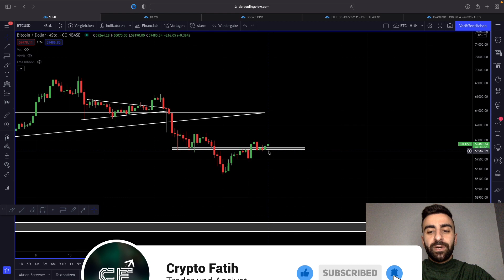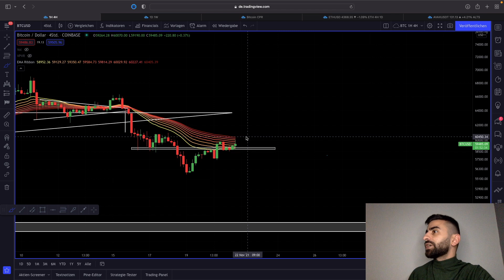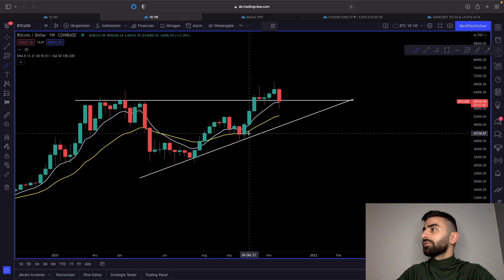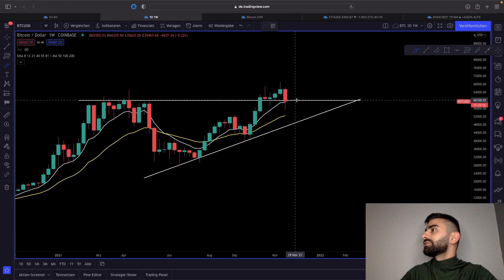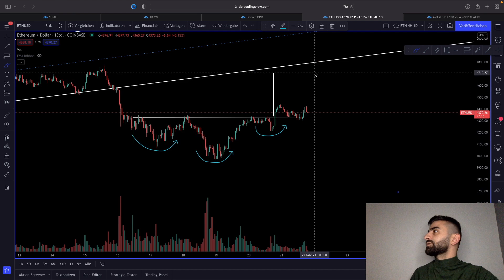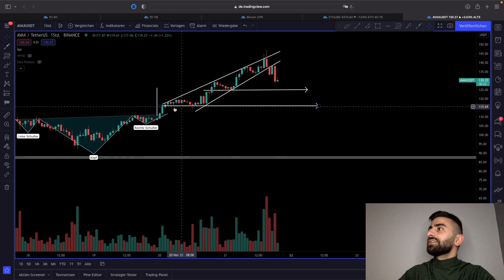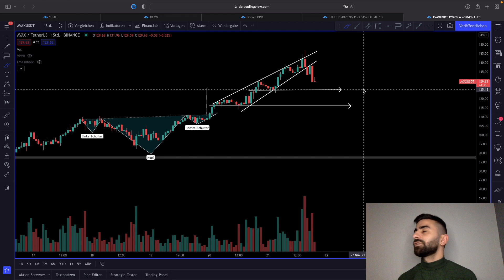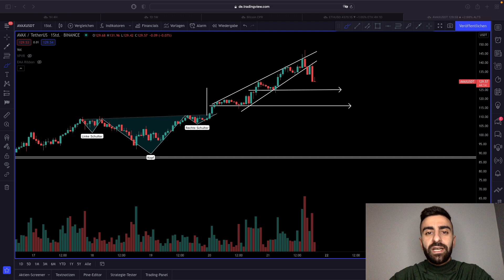🚨BITCOIN: IN 5H WICHTIGSTER WEEKLY CLOSE!!!! AVALANCHE (AVAX) DUMP??? ETHEREUM ANALYSE!!!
⏰ Timestamps

00:00 Bitcoin (BTC) Analyse
06:20 Ethereum (ETH) Analyse
08:37 Avalanche (AVAX) Analyse